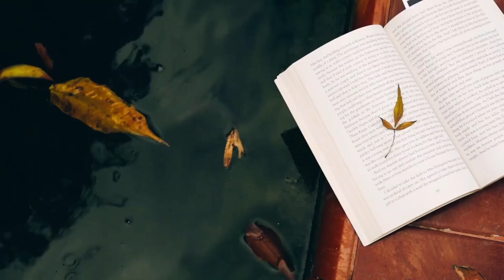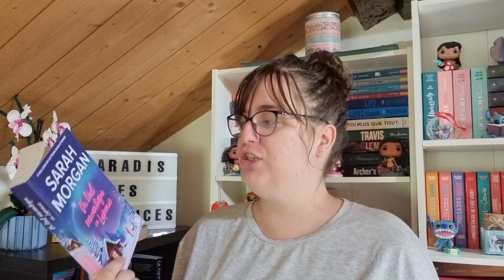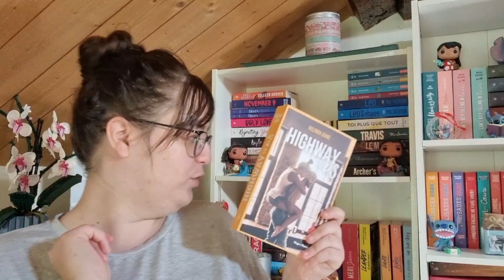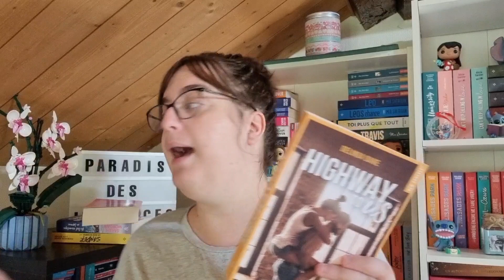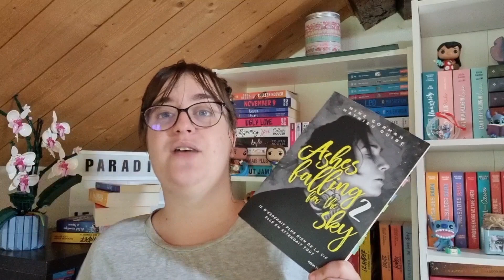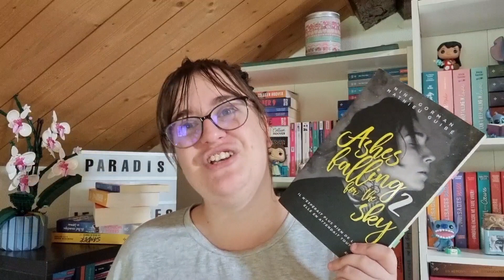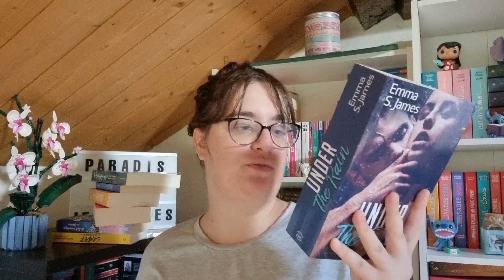CA SORT EN POCHE EN OCTOBRE (beaucoup de romance et un préquel)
Salut les lectrices, j'espère que vous allez bien ? Voici une sélection de roman qui sort en poche en Octobre; Certains vous tente ?

LIVRES MENTIONNER: ( Lien Amazone)

-LES DIEUX DU CAMPUS T2
-NOËL ROMANTIQUE EN LAPONIE
-FOUTU COLOC!
- HIGHWAY TO US
-NEVER NEVER T1
-ASHES FALLING FOR THE SKY T2
-LA VIE EN VRAI
-HUNGER GAMES LA BALADE DU SERPENT ET DE L'OISEAU CHANTEUR
-UNDER THE RAIN

PRESENTATION:
-Je m'appelle Audrey, j'ai 26 ans. ( le 19 décembre)
-J'ai de l'anxiété généralisé et sociale d'où le côté un peu folle 😜
-Je lis principalement de la romance
-Ma caméra: Mon téléphone Samsung S21 5G